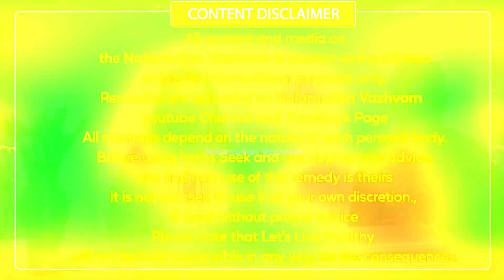தினம் 10 சொட்டு போதும் காணாமல் போகும் இருதய வால்வு அடைப்பு,கெட்ட கொழுப்பு,Nalamudan Vazhvom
தினம் 10 சொட்டு போதும் காணாமல் போகும் இருதய வால்வு அடைப்பு,கெட்ட கொழுப்பு குறைய  ,நலமுடன் வாழ்வோம்,Nalamudan Vazhvom

இப்படிக்கு
நலமுடன் வாழ்வோம்🙏